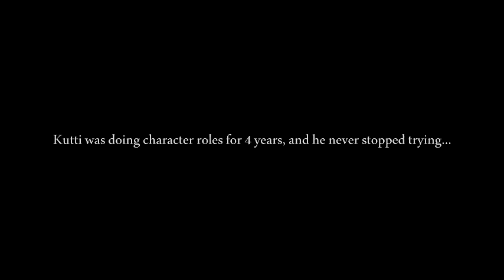Kuttisodes 4 - Vaaippu - Must watch Tamil Short Film - Redpix Short films